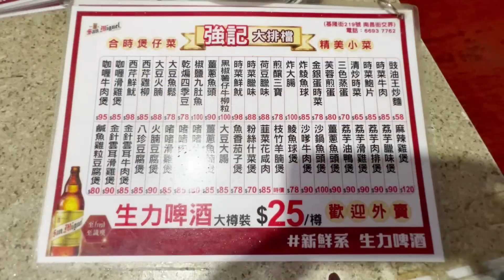深水埗【強記大排擋】「Dai Pai Dong」超勁鑊氣小炒 祺哥有料到真功夫 型！ Hong Kong's must-eat delicacies, super wok gas stir-fry!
強記大排檔
深水埗基隆街219號